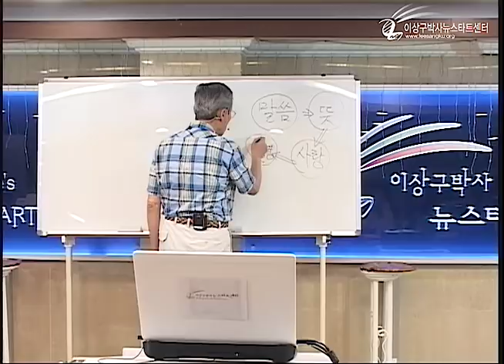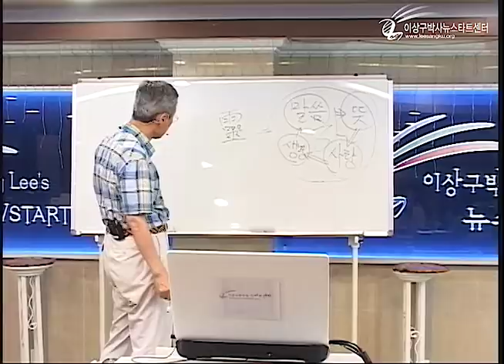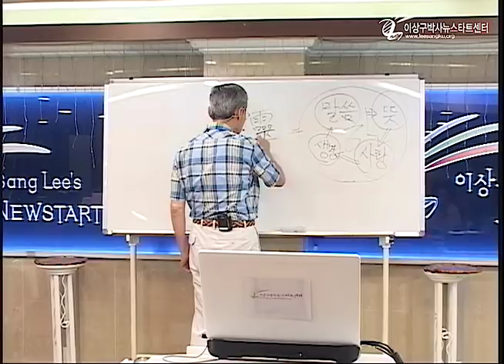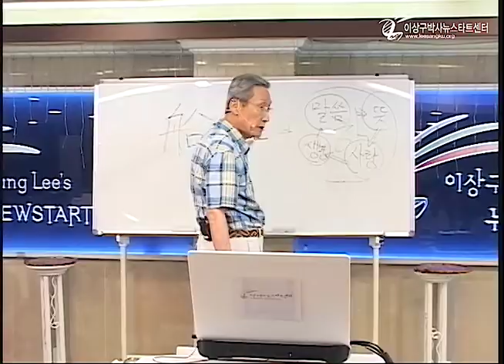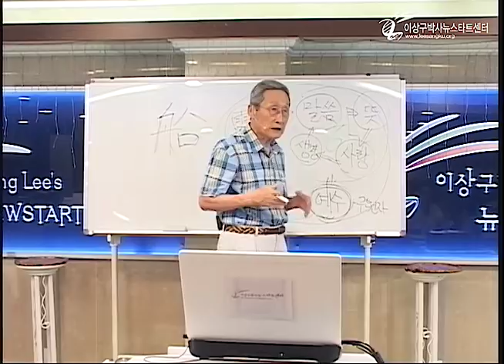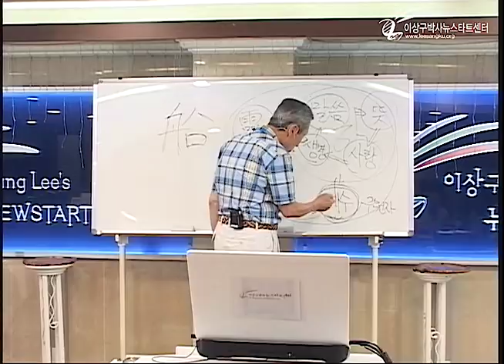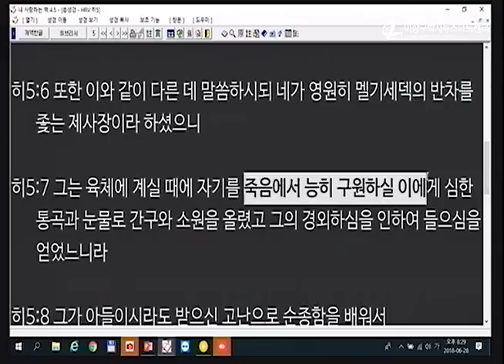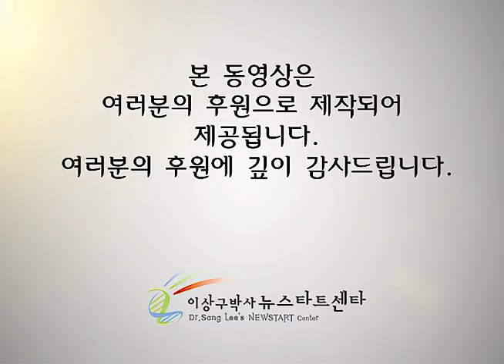H217 05 사랑으로 본 삼위일체